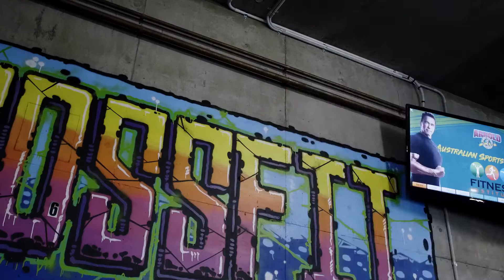Fitness Institute Arnold's Commercial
A Terminator themed parody commercial that we created for the Fitness Institute to promote their appearance at the Arnold's (yes that Arnold) Sporting Event.